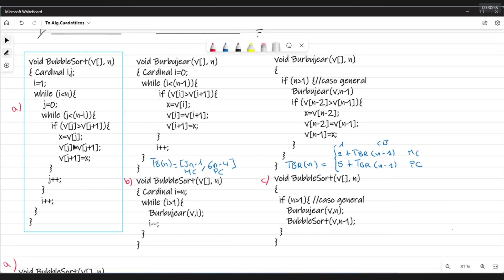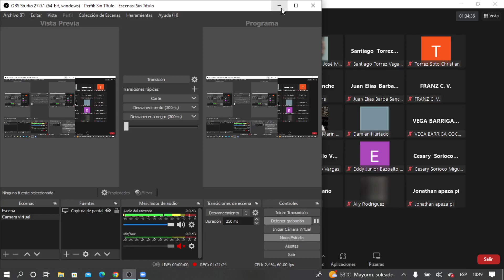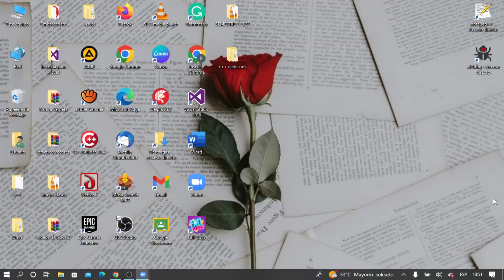Algoritmos Cuadráticos - PROGRAMACION II